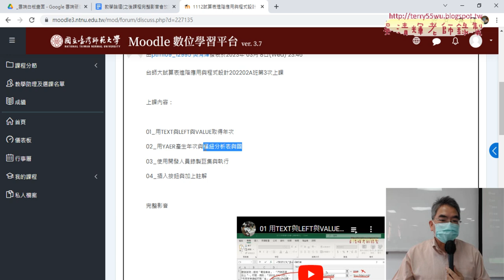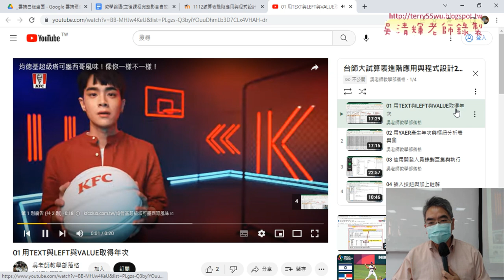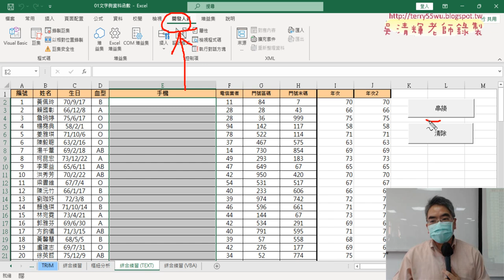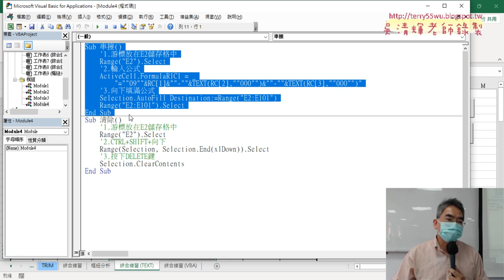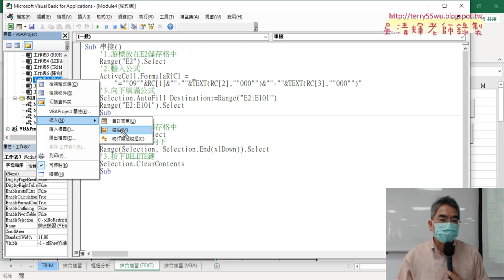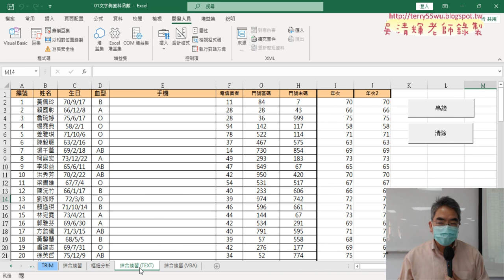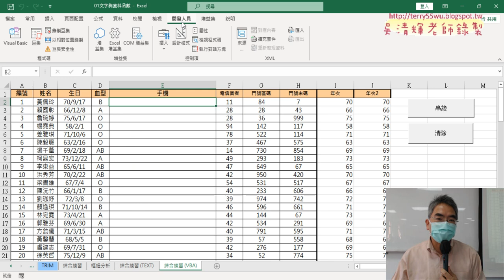01 重點複習與轉寫VBA程式